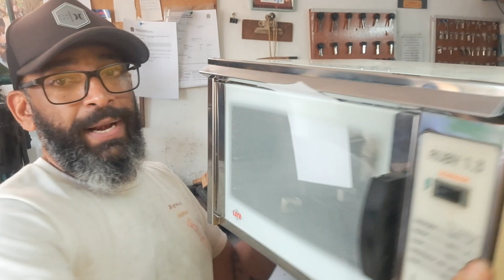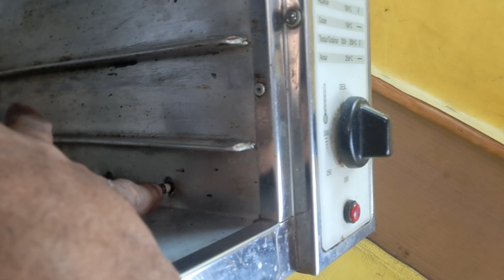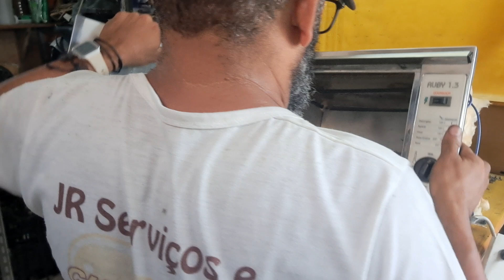Forno elétrico dando choqueeeeeeee!!!! Como resolver isso??? Vem comigo ver!!!